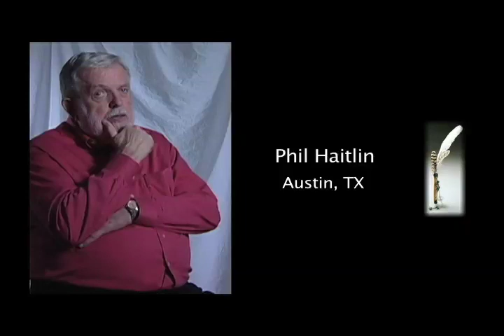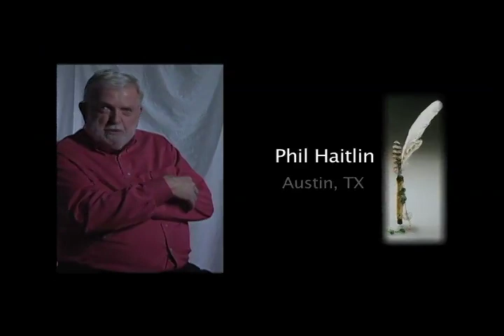Phil Haitlin, Austin, TX: "Why This Project is Important"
Phi Haitlin of Austin, TX answers the question, "Why is the It's Our Story project so important?"